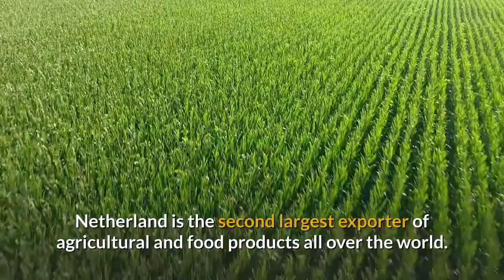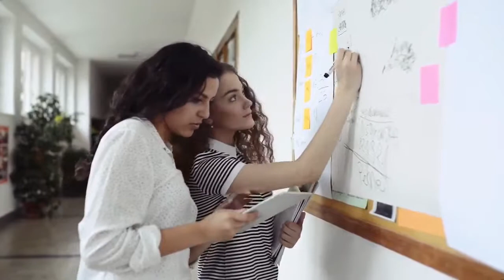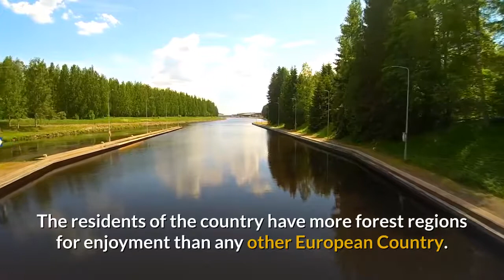The 10 Most Happiest Countries In The World 2019 || American Gypsy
Have a look on The top 10 most happiest countries in the world for 2019 and let us know which country do you like most !